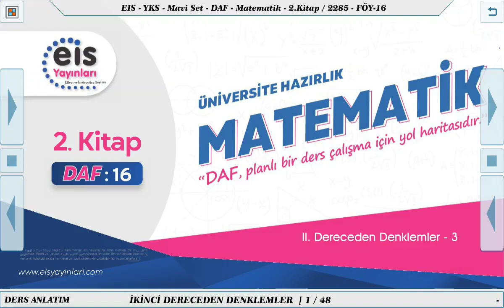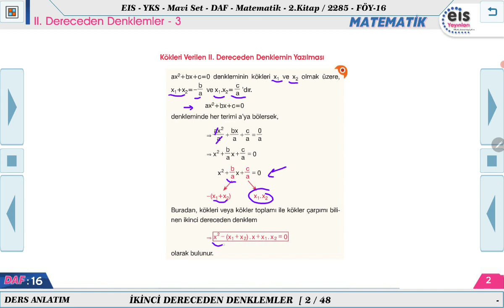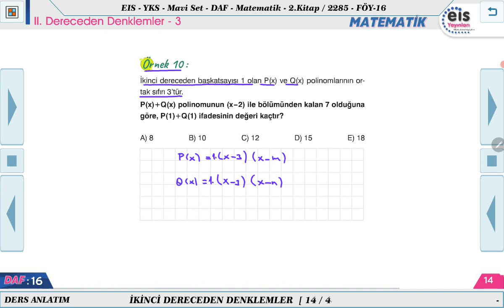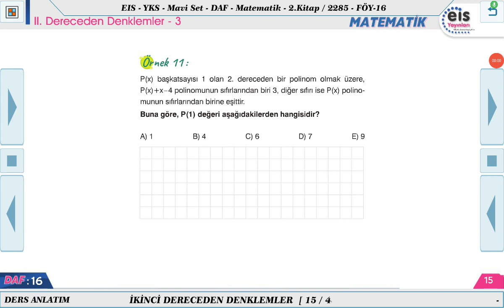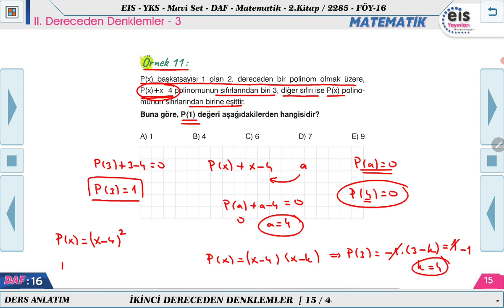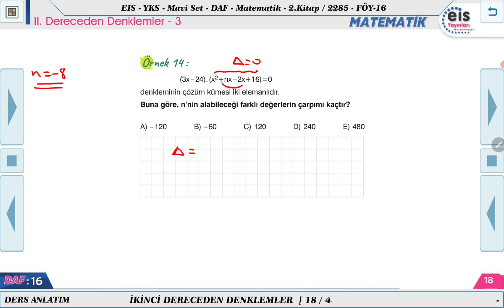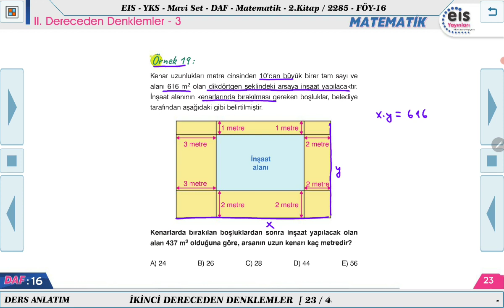Mavi Set Matematik 2 - II. Dereceden Denklemler - 3 📏